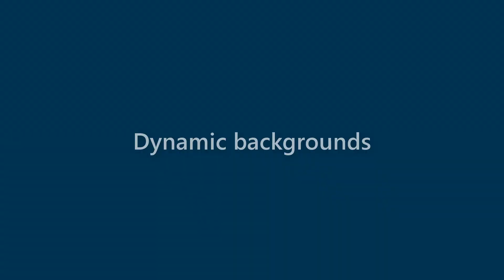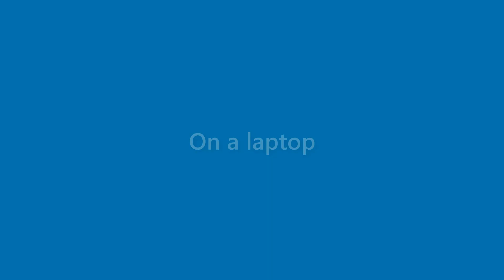Maryann Bishop - appearance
Name Look - Maryann Bishop - appearance. In this video we present "Maryann Bishop" name look and feel in various scenarios.
This video will cover:
How does "Maryann Bishop" look as a personal letterhead?
How does "Maryann Bishop" look on a business card?
How does "Maryann Bishop" look on a computer/laptop screen?
How does "Maryann Bishop" look with different background colors?
How does "Maryann Bishop" look with various fonts?